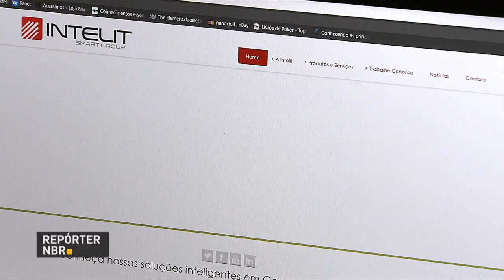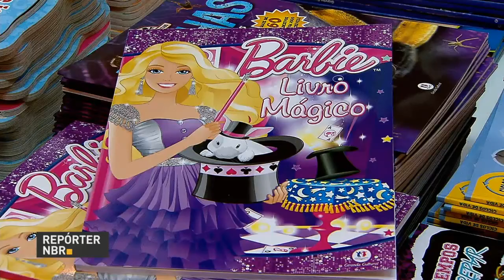Produção industrial registra o maior índice para março desde 2011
REPÓRTER NBR - 28.04.17: De acordo com dados da Pesquisa de Sondagem Industrial da Confederação Nacional da Indústria (CNI), o Brasil registrou em março o maior índice de produção desde 2011. A confiança dos empresários é reflexo positivo da retomada da economia do país. Além do aumento de investimentos, o número de empregos no setor também cresceu.